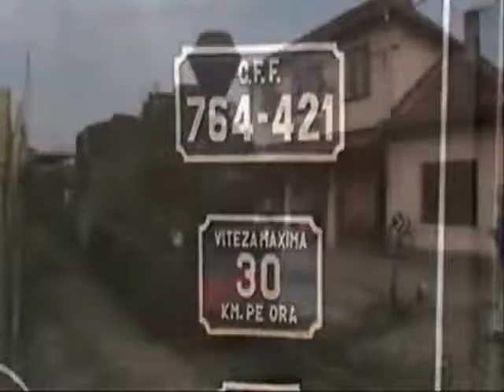Steam trains in Action HD Trains for children